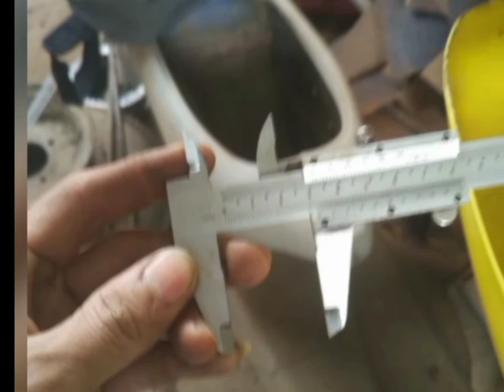cara membuat cakram vespa pts smalframe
master depan RCB
kaliper depan brembeo mini
piringan depan supra
master belakang satria fu
kaliper  belakang satria fu
piringan satria fu
palek primafera ring 11